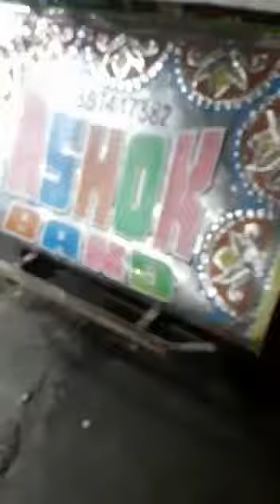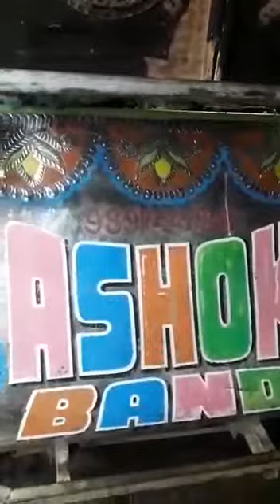अशोक बैंड पौड़ी गढ़वाल